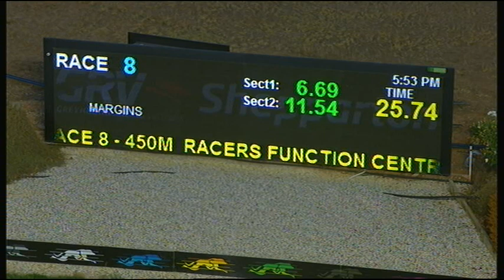SHP MON 29 APR 19 R8